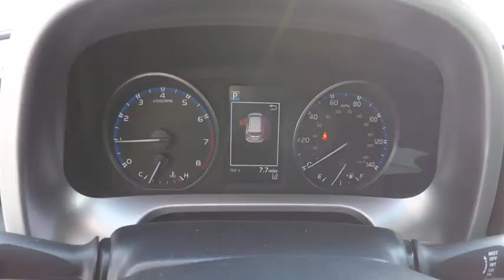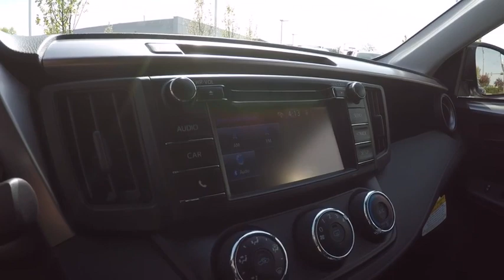2017 Toyota RAV4 LE 4DR AWD SUV Schaumburg IL 172153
2017 Toyota RAV4 LE 4DR AWD SUV

Schaumburg Toyota
875 W Golf Rd

50 STATE EMISSIONS|MUDGUARDS|ALL WEATHER MATS